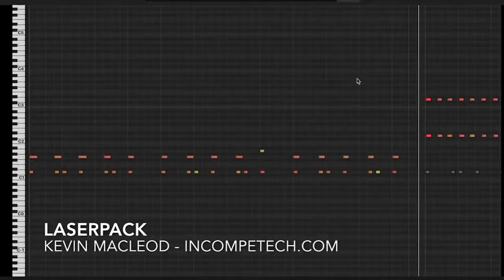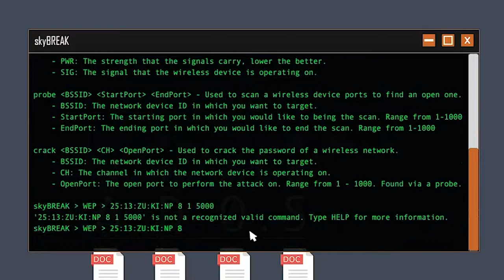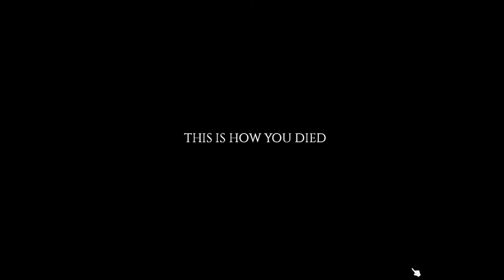I Dont Know What to Play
I played a bunch of random games

Games
0:00 Kyle is Famous
0:14 Jerma's Big Adventure
2:09 Welcome to the Game 2
2:54 Drawful 2
3:02 Project Zomboid
4:48 end

Music Used
Gavin Parker, Marshall Parker - No Return (Shadowrun Returns)
Andrew Hale, Simon Hale - LA Noire Theme
Sean Terry - Improvised Explosive Device